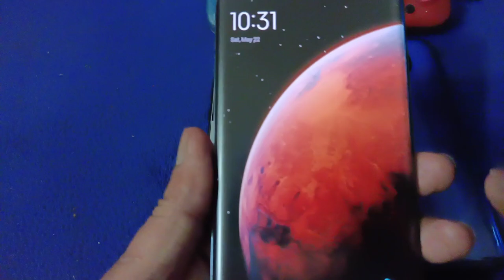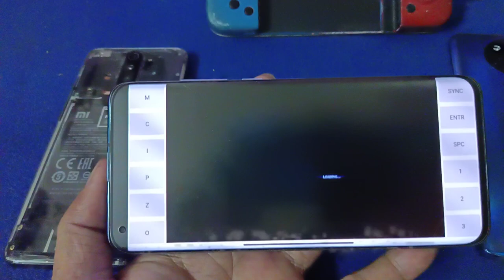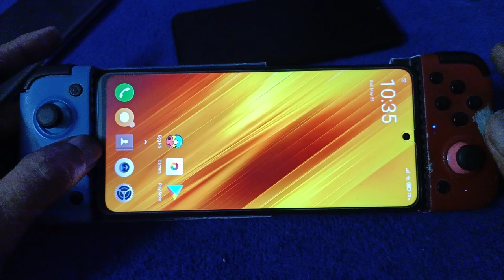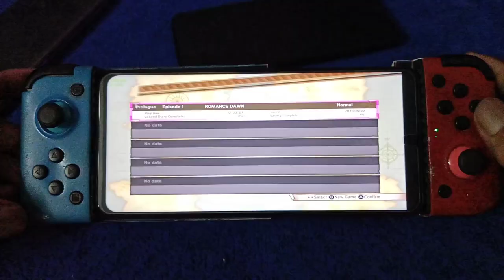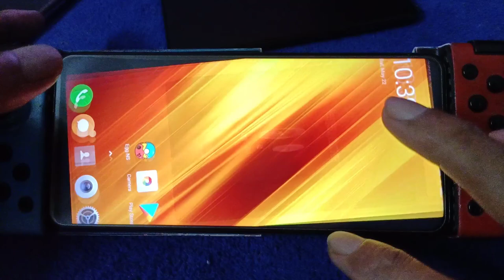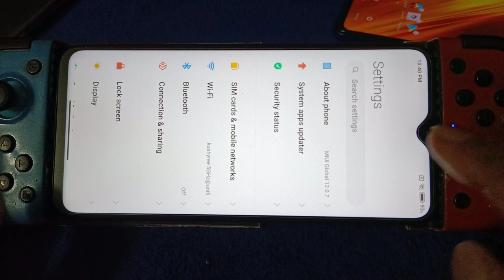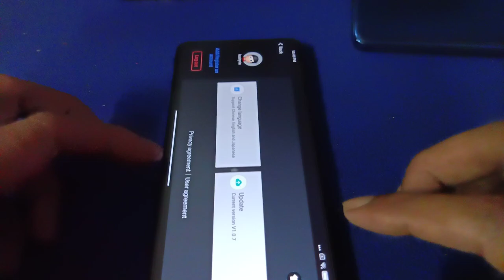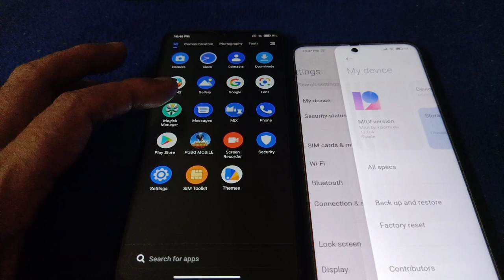Egg NS emulator One Piece Warriors 3 | exagear windows - DMC 4 and Resident Evil 6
mediatek soc seem to render the graphic better than snapdragon soc